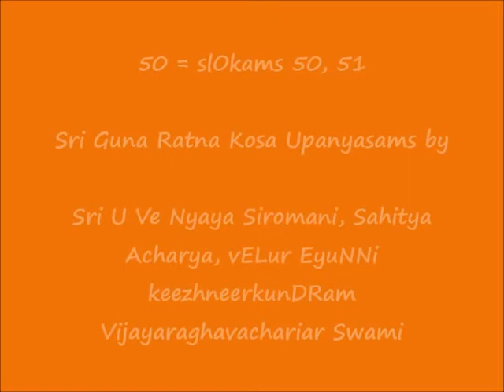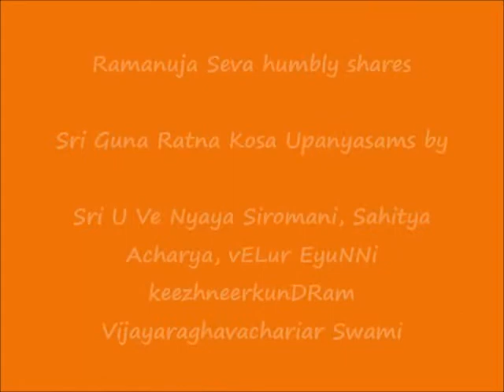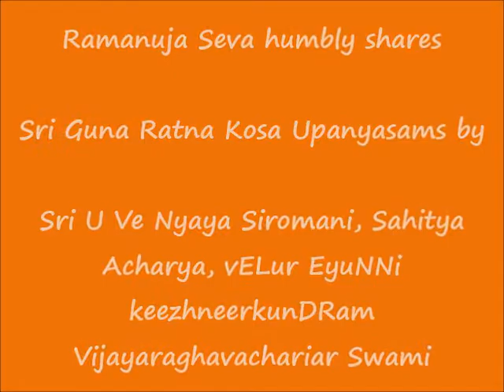50 = slOkams 50, 51 = ஸ்ரீ குணரத்ன கோஶ (Sri Guna Ratna Kosa) upanyAsams